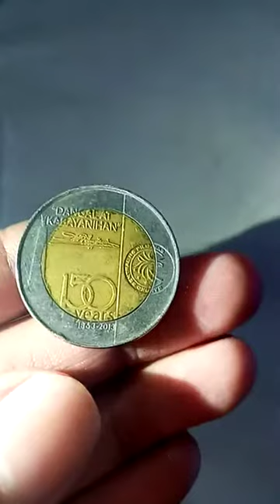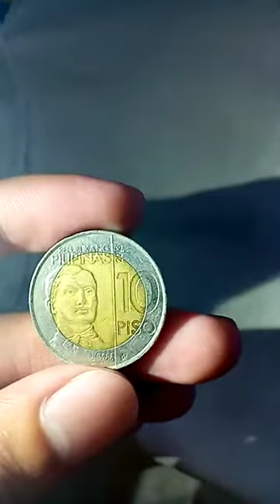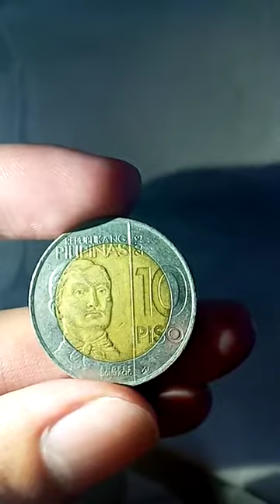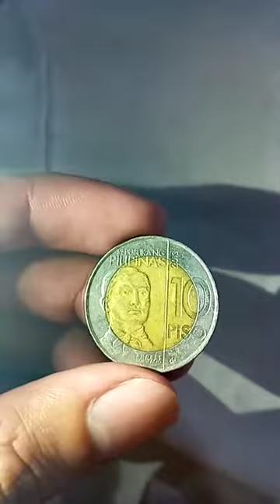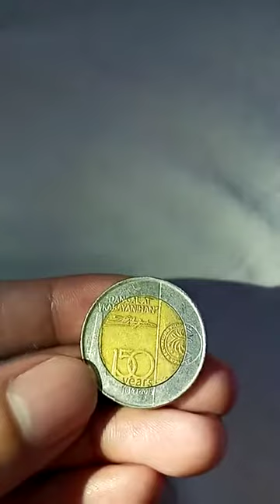Philippine Coin na 100 thousand pesos ang halaga | Jerome's Adventure TV